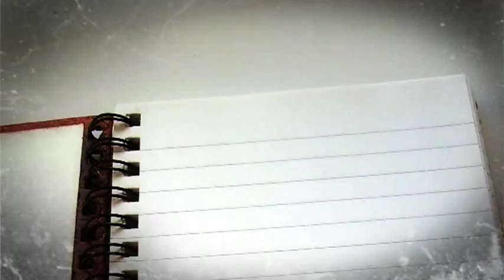Wgad - Kłopoty z obcymi słowami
Zobacz więcej na Jakie problemy pojawiają się podczas używania obco brzmiących wyrazów? Z czym Polacy mają największe kłopoty? Na pytania odpowiada profesor Jerzy Bralczyk